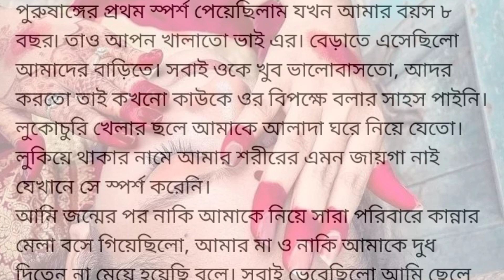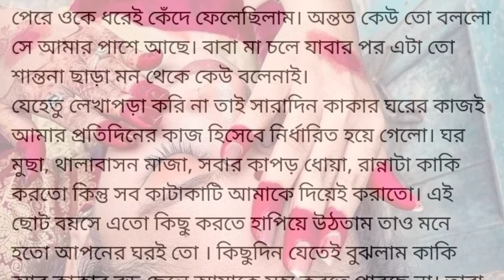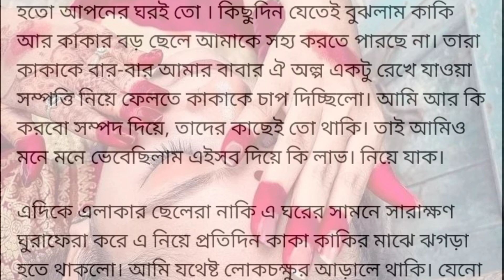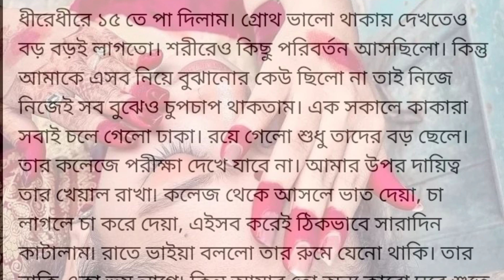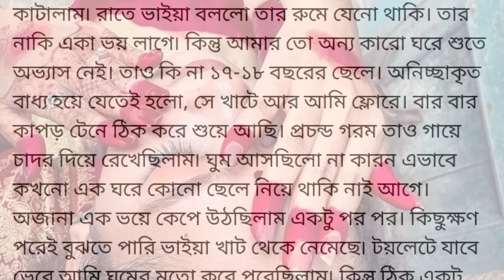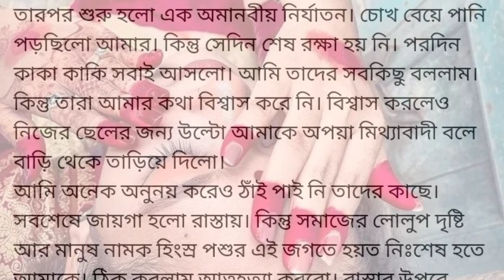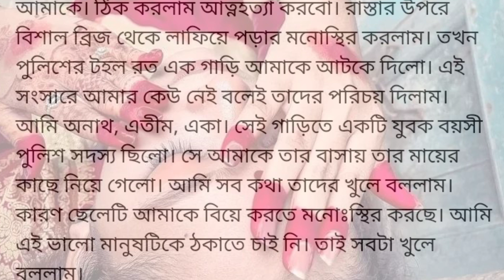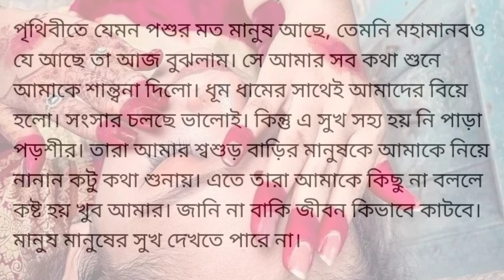শিক্ষণীয় বিষয় হলো মানুষ মানুষের ভালো দেখতে পারে না।ভিডিও দেখার অনুরোধ রইলো🙏।heart touching story 😔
পুরুষাঙ্গের প্রথম স্পর্শ পেয়েছিলাম যখন আমার বয়স ৮ বছর৷ তাও আপন খালাতো ভাই এর। বেড়াতে এসেছিলো আমাদের বাড়িতে। সবাই ওকে খুব ভালোবাসতো, আদর করতো তাই কখনো কাউকে ওর বিপক্ষে বলার সাহস পাইনি। লুকোচুরি খেলার ছলে আমাকে আলাদা ঘরে নিয়ে যেতো। লুকিয়ে থাকার নামে আমার শরীরের এমন জায়গা নাই যেখানে সে স্পর্শ করেনি।
আমি জন্মের পর নাকি আমাকে নিয়ে সারা পরিবারে কান্নার মেলা বসে গিয়েছিলো, আমার মা ও নাকি আমাকে দুধ দিতেন না মেয়ে হয়েছি বলে। সবাই ভেবেছিলো আমি ছেলে হয়ে সবার মনের আশা পুরন করবো। আমার বাবা দেয়ালে মাথা ঠুকরে কেদেছিলেন অনেক। অথচ তারা কেউই ভাবে না তাদের সবারই জন্য কোনো না কোনো নারীর গর্ভ থেকে।
আমি রিতু, মা বলতো আমার গ্রোথ খুব অল্প অবয়সেই অনেক বেড়ে গিয়েছিলো৷ আমি সুন্দর কি না জানি না কিন্তু আমি ভেড়ে উঠার সাথে সাথে আমার বাবা মায়ের আর আমাকে নিয়ে কোনো আফসোস ছিলো না। গ্রামের সবাই আমাকে দেখলেই আড়চোখে শরীর দেখতো, জিহবা দিয়ে ঠোট ভেজাতো। নানা মানুষের নানা কথায় প্রাইমারি পার হতে না হতেই আমার পড়াশোনার ইতি ঘটে৷
আমার যখন বয়স ১৩। আমার বাবা মারা জান, এতিমকে সবাই শান্তনা দিতে এসেছিলো, সেই সাথে এসেছিলো এতিমের কাছে আরো কিছু চেতে৷ দূর দূর সম্পর্কের নানার বয়সী মানুষ এসে আদরের ছলে কতো যে বুকে হাত দিতে চেয়েছে তার আর হিসেব কে রাখে,
মা যেদিন আমাকে কাকার কাছে রেখে চলে গেলো অন্য কারো ঘরে সেদিন আমি বুঝেছিলাম আমার জীবনে আপন বলে আর কেউ রইলো না।
তখন আমার বয়স ১৪ বছর। এক রাতে কাকার ছোট ছেলে যে কি না আমারও ১ বছরেএ ছোট সে আমার ঘরে আসলো...
মাঝ রাতে কাকার ছোট ছেলে এসে চুপিচুপি আমার পাশে বসে আমাকে বলে
"রিতু আপু, তোমার কেউ নেই তো কি হয়েছে আমি তো আছি"।
ওর এমন কথা শুনে আমি চোখের পানি আটকে রাখতে না পেরে ওকে ধরেই কেঁদে ফেলেছিলাম। অন্তত কেউ তো বললো সে আমার পাশে আছে।
যেহেতু লেখাপড়া করি না তাই সারাদিন কাকার ঘরের কাজই আমার প্রতিদিনের কাজ হিসেবে নির্ধারিত হয়ে গেলো। ঘর মুছা, থালাবাসন মাজা, সবার কাপড় ধোয়া, রান্নাটা কাকি করতো কিন্তু সব কাটাকাটি আমাকে দিয়েই করাতো। এই ছোট বয়সে এতো কিছু করতে হাপিয়ে উঠতাম তাও মনে হতো আপনের ঘরই তো । কিছুদিন যেতেই বুঝলাম কাকি আর কাকার বড় ছেলে আমাকে সহ্য করতে পারছে না। তারা কাকাকে বার-বার আমার বাবার ঐ অল্প একটু রেখে যাওয়া সম্পত্তি নিয়ে ফেলতে কাকাকে চাপ দিচ্ছিলো। আমি আর কি করবো সম্পদ দিয়ে, তাদের কাছেই তো থাকি। তাই আমিও মনে মনে ভেবেছিলাম এইসব দিয়ে কি লাভ। নিয়ে যাক।
এদিকে এলাকার ছেলেরা নাকি এ ঘরের সামনে সারাক্ষণ ঘুরাফেরা করে এ নিয়ে প্রতিদিন কাকা কাকির মাঝে ঝগড়া হতে থাকলো। আমি যথেষ্ট লোকচক্ষুর আড়ালে থাকি। যেনো আমার জন্য এ বাড়ির মানুষ বিরক্ত না হয়৷ তবু এমন কিছু হচ্ছে ভেবে নিজেকে খুব খারাপ মনে হতে থাকে। তাদের ঝগড়াঝাটি আমি চুপচাপ শুনে মাঝেমাঝে মা বাবার ছবি ধরে অনেক কাদতাম। কোথায় রাজকন্যার মতো ছিলাম আর কোথায় এলাম। মা বাবা ছাড়া পৃথিবীতে সবাই স্বার্থের জন্য ভালোবাসে। এই বয়সের একটা মেয়ের কিইবা বুদ্ধি থাকে। তাও আমি ঐ বয়সেই একজন প্রাপ্তবয়স্কদের মতো ভাবতে শুরু করলাম।
ধীরেধীরে ১৫ তে পা দিলাম। গ্রোথ ভালো থাকায় দেখতেও বড় বড়ই লাগতো। শরীরেও কিছু পরিবর্তন আসছিলো। কিন্তু আমাকে এসব নিয়ে বুঝানোর কেউ ছিলো না তাই নিজে নিজেই সব বুঝেও চুপচাপ থাকতাম। এক সকালে কাকারা সবাই চলে গেলো ঢাকা। রয়ে গেলো শুধু তাদের বড় ছেলে। তার কলেজে পরীক্ষা দেখে যাবে না। আমার উপর দায়িত্ব তার খেয়াল রাখা৷ কলেজ থেকে আসলে ভাত দেয়া, চা লাগলে চা করে দেয়া, এইসব করেই ঠিকভাবে সারাদিন কাটালাম৷ রাতে ভাইয়া বললো তার রুমে যেনো থাকি। তার নাকি একা ভয় লাগে৷ কিন্তু আমার তো অন্য কারো ঘরে শুতে অভ্যাস নেই। তাও কি না ১৭-১৮ বছরের ছেলে। অনিচ্ছাকৃত বাধ্য হয়ে যেতেই হলো, সে খাটে আর আমি ফ্লোরে। বার বার কাপড় টেনে ঠিক করে শুয়ে আছি। প্রচন্ড গরম তাও গায়ে চাদর দিয়ে রেখেছিলাম৷ ঘুম আসছিলো না কারন এভাবে কখনো এক ঘরে কোনো ছেলে নিয়ে থাকি নাই আগে। অজানা এক ভয়ে কেপে উঠছিলাম একটু পর পর। কিছুক্ষণ পরেই বুঝতে পারি ভাইয়া খাট থেকে নেমেছে৷ টয়লেটে যাবে ভেবে আমি ঘুমের মতো করে পরেছিলাম৷ কিন্তু ঠিক একটু পরেই আমি আমার কোমড়ে কারো স্পর্শ পাই, হাতটা কোমড় থেকে অল্প অল্প করে উপরের দিকে উঠছিলো। ভয়ে সংশয়ে আমি পাথর হয়ে ছিলাম যেন কি হচ্ছে কিভাবে হচ্ছে জানি না। যখন হাতটা পুরোপুরি আমার বুকের উপর রাখা হলো তখন আমি মানুষটার দিকে ঘুরে তাকালাম। ভাইয়া আমার দিকে একটা হাসি দিয়ে আরেক হাতও আমার আরেক বুকের উপর রাখলো। আমি অন্ধকারে অনুভব করলাম আমার কেউ নেই এই দুনিয়ায়।
তারপর শুরু হলো এক অমানবীয় নির্যাতন। চোখ বেয়ে পানি পড়ছিলো আমার। কিন্তু সেদিন শেষ রক্ষা হয় নি। পরদিন কাকা কাকি সবাই আসলো। আমি তাদের সবকিছু বললাম। কিন্তু তারা আমার কথা বিশ্বাস করে নি। বিশ্বাস করলেও নিজের ছেলের জন্য উল্টো আমাকে অপয়া মিথ্যাবাদী বলে বাড়ি থেকে তাড়িয়ে দিলো।
আমি অনেক অনুনয় করেও ঠাঁই পাই নি তাদের কাছে। সবশেষে জায়গা হলো রাস্তায়। কিন্তু সমাজের লোলুপ দৃষ্টি আর মানুষ নামক হিংস্র পশুর এই জগতে হয়ত নিঃশেষ হতে আমাকে। ঠিক করলাম আত্নহত্যা করবো। রাস্তার উপরে বিশাল ব্রিজ থেকে লাফিয়ে পড়ার মনোস্থির করলাম। তখন পুলিশের টহল রত এক গাড়ি আমাকে আটকে দিলো। এই সংসারে আমার কেউ নেই বলেই তাদের পরিচয় দিলাম। আমি অনাথ, এতীম, একা। সেই গাড়িতে একটি যুবক বয়সী পুলিশ সদস্য ছিলো। সে আমাকে তার বাসায় তার মায়ের কাছে নিয়ে গেলো। আমি সব কথা তাদের খুলে বললাম। কারণ ছেলেটি আমাকে বিয়ে করতে মনোঃস্থির করছে। আমি এই ভালো মানুষটিকে ঠকাতে চাই নি। তাই সবটা খুলে বললাম।

পৃথিবীতে যেমন পশুর মত মানুষ আছে, তেমনি মহামানবও যে আছে তা আজ বুঝলাম। সে আমার সব কথা শুনে আমাকে শান্ত্বনা দিলো। ধূম ধামের সাথেই আমাদের বিয়ে হলো। সংসার চলছে ভালোই। কিন্তু এ সুখ সহ্য হয় নি পাড়া পড়শীর। তারা আমার শ্বশুড় বাড়ির মানুষকে আমাকে নিয়ে নানান কটু কথা শুনায়। এতে তারা আমাকে কিছু না বললে কষ্ট হয় খুব আমার। জানি না বাকি জীবন কিভাবে কাটবে। মানুষ মানুষের সুখ দেখতে পারে না।